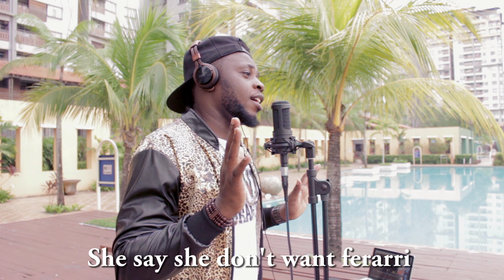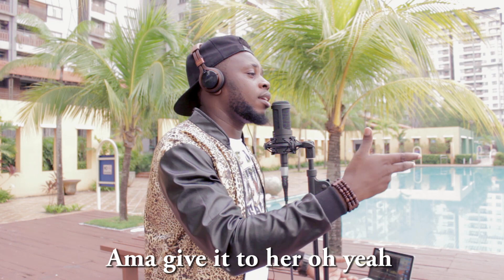Davido - Aye (Exzel Cover)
Official video for an African but Malaysian based singer, songwriter and producer Exzel 2016 cover of Davido "Aye" The EP "Better days is now out. Links is in the description below.